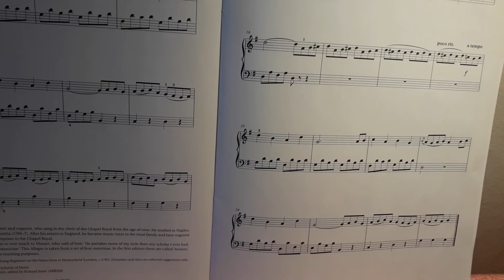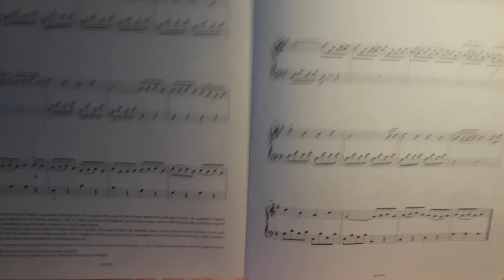Allegro, Thomas Attwood (1765-1838)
Grade 2 Piece, A1, ABRSM 2021-22. A jolly piece from the classical period, with the common "Alberti Bass" - Broken Chord accompaniment in the left hand.